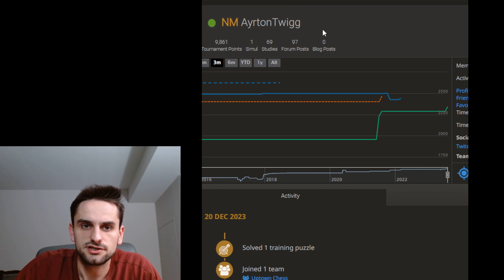How I Got The "National Master" Title! (Tournament Recap)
In this video, I go over all the games in my last tournament, which increased my rating above 2200, earning me my first official title, National Master. It was a 5 round tournament with a time control of G/90+30. I only played 4 games and withdrew before the last round to ensure my rating stayed above the threshold.

0:00 Introduction
0:39 Game 1
9:00 Game 2
21:21 Game 3
44:33 Game 4